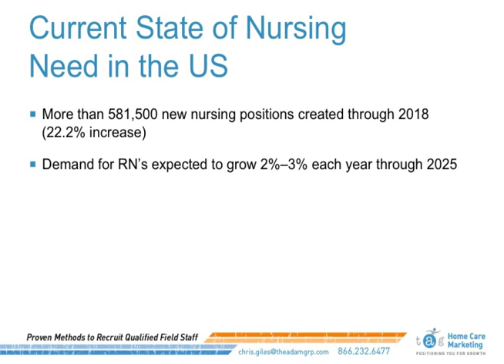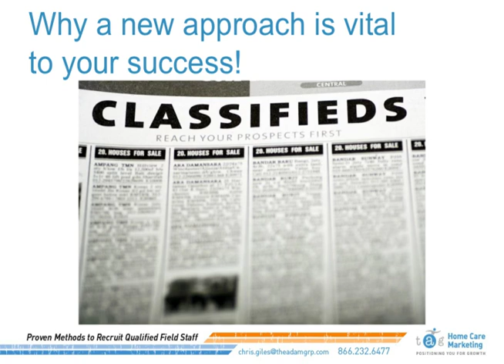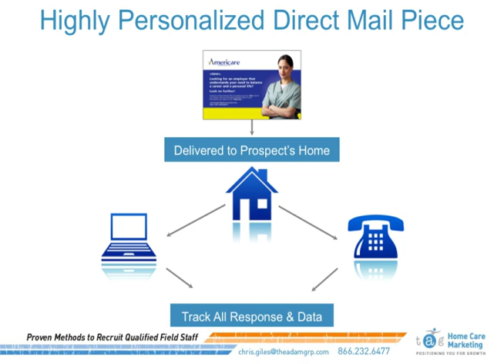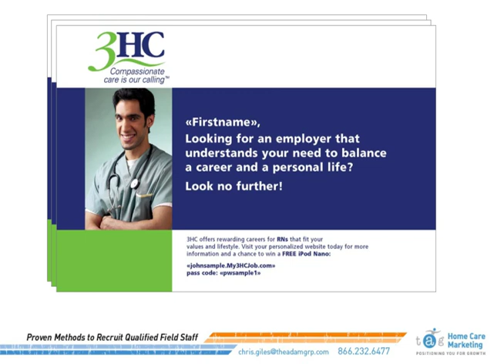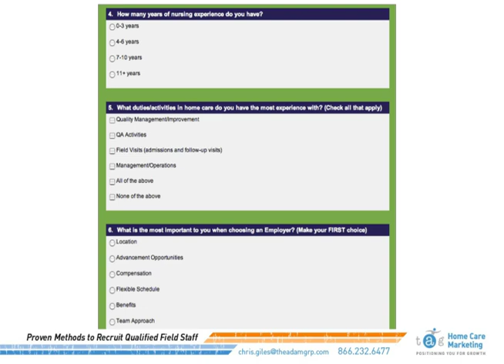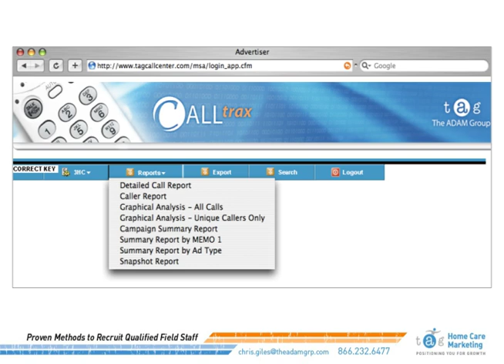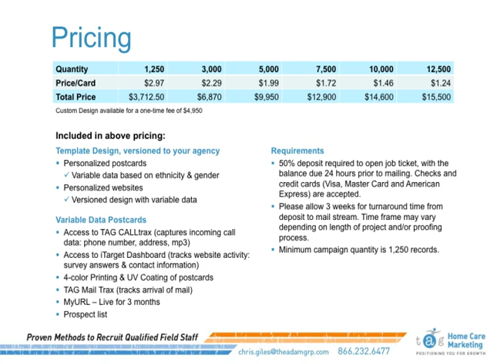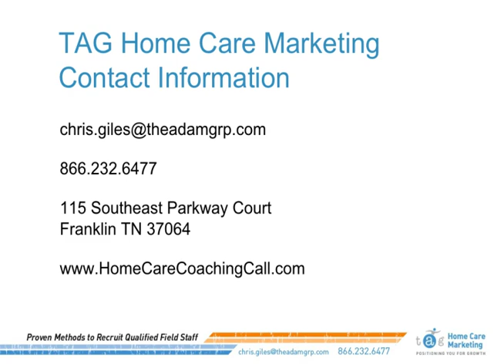Proven Methods to Recruit Qualified Field Staff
Recruit qualified field staff at the lowest cost per lead. We'll discuss common recruitment methods agencies use and why they fail, explore the science behind variable data recruitment campaigns and why they are so successful, and then take you inside an actual campaign.